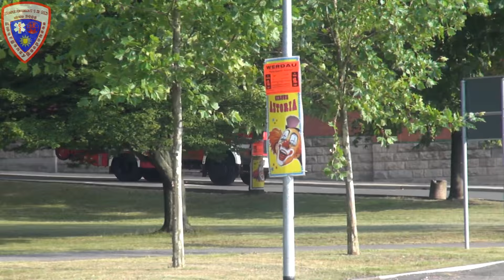HLF 20/16 + DLK 23/12 + LF 16/12 Feuerwehr Werdau + LF 10/6 Feuerwehr Langenhessen (ohne SoSi)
Einsatzfahrt Hilfeleistungslöschfahrzeug (HLF 20/16), Drehleiter (DLK 23/12) Löschgruppenfahrzeug (LF 16/12) der Freiwilligen Feuerwehr Werdau.

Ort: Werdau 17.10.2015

© by Rescueman112